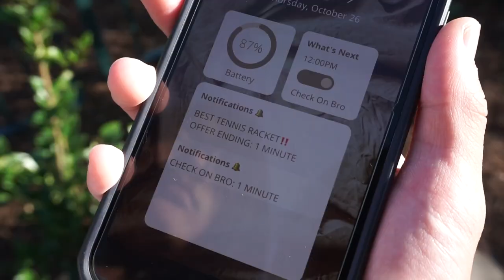Racket | Chapman University Film Application 2024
Racket | Chapman University Film Application

A silent film of a young girl searching for the perfect tennis racket; throughout her journey she is forced to make difficult choices.

Actors:
Katelyn Oh
Keyan Saguibo
Ryan Oh